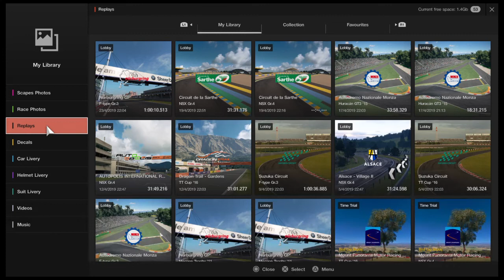SimFx ProAm Endurance Championship Race 8 Nurbergring GP REPLAY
Round 9 of 10 Nurb GP - Theres been highs and lows but what a Championship so far. Great racing from the SimFx crew.